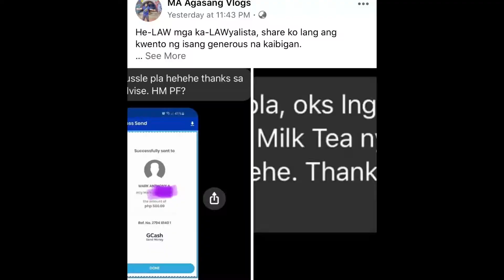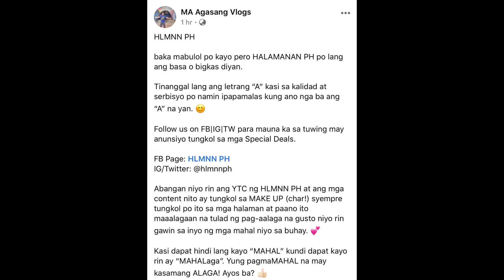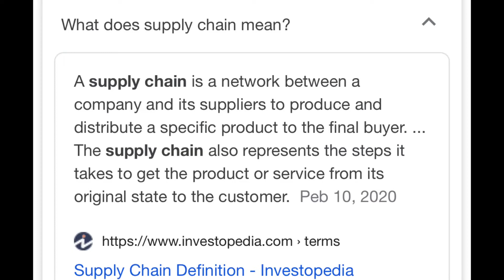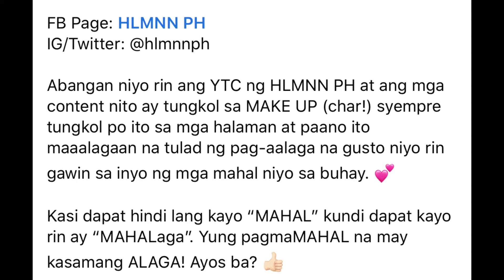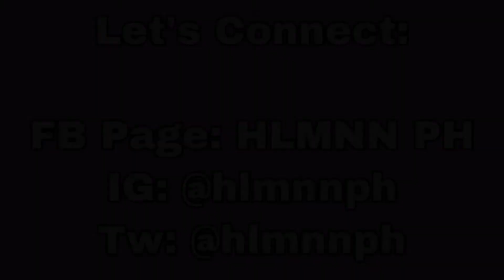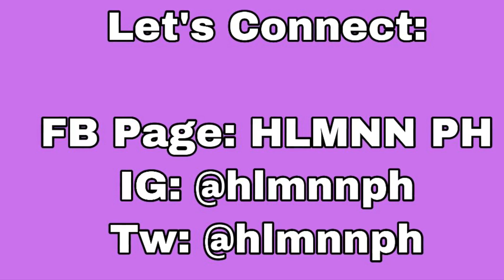BAKIT NAKAKAHABA NG BUHAY ANG PAG-AALAGA NG MGA HALAMAN? | MULTIPLIER EFFECT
He-LAW, ka-LAWyalista!!! 💕